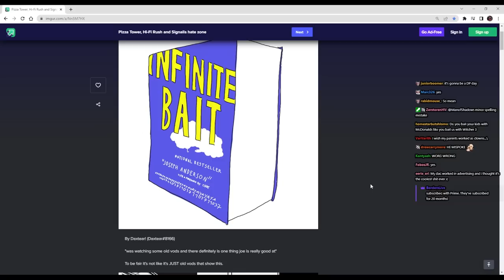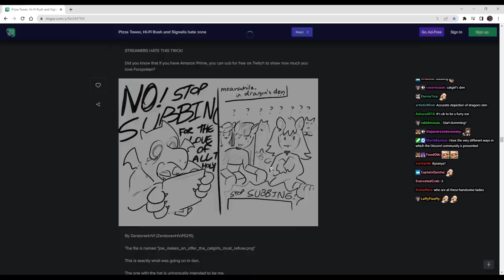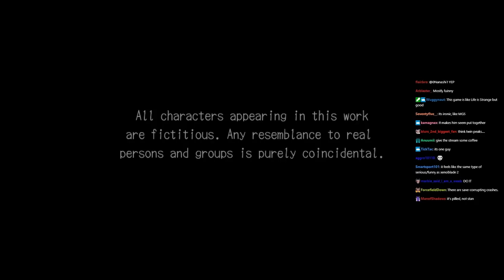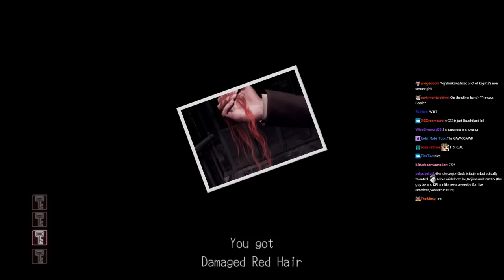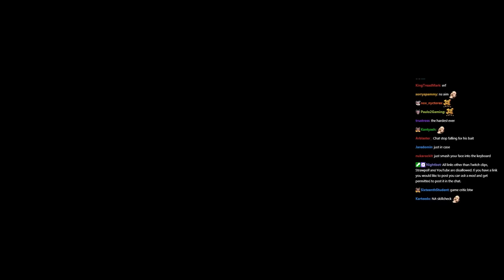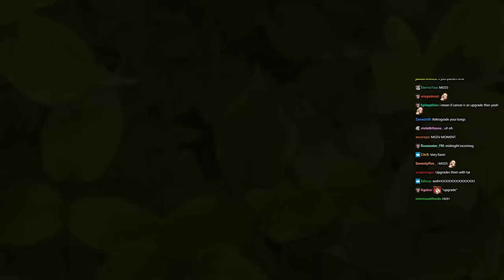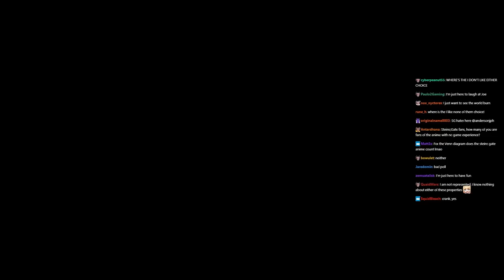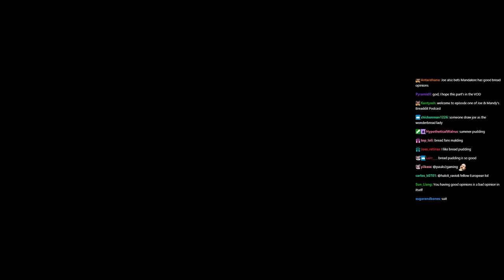ranting on a black screen | Deadly Premonition Stream 2 "abridged"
00:00 Fanart Catchup
30:04 Anime talk
33:10 Starting
36:20 Driving
41:21 Forest park
56:10 Driving
1:01:36 Factory
1:44:53 Boss
1:54:40 Suspects
2:00:18 Side content (fishing)
2:10:30 Side content (night time)
2:26:02 Side content (morning)
2:35:20 Uh oh
2:40:14 black screen

Joseph Anderson Deadly Premonition Highlights
Joseph Anderson Deadly Premonition Abridged